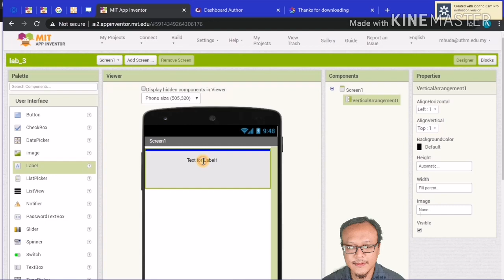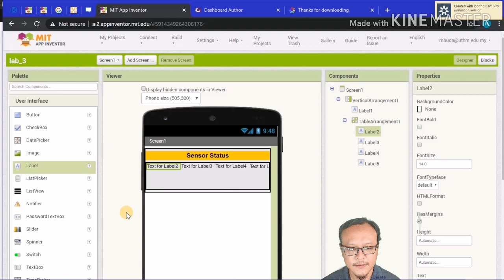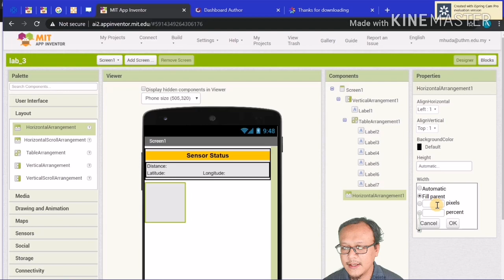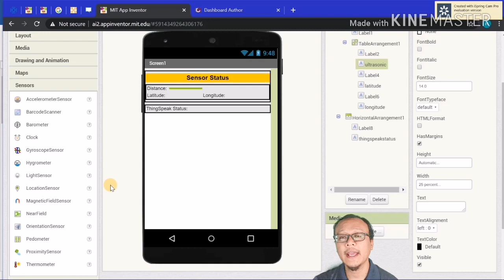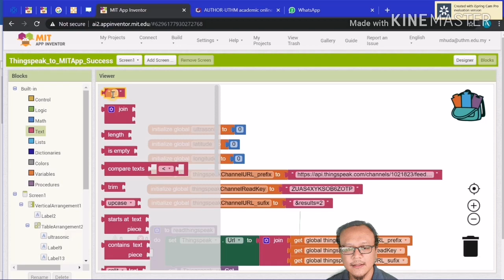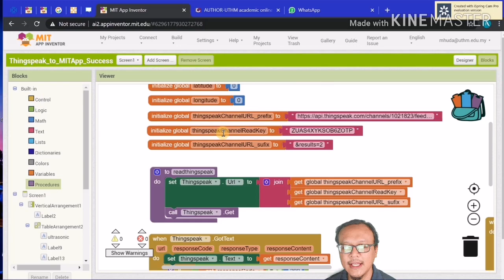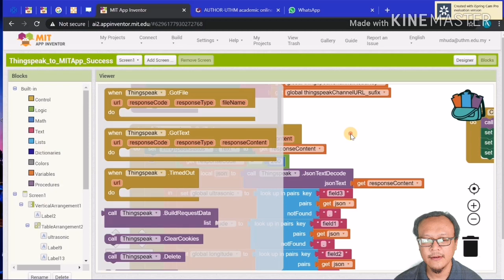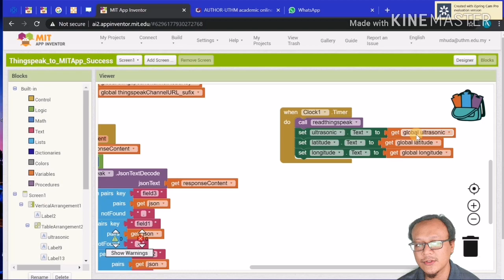Multimedia Technology Lab 3: MIT App Inventor - Sensor Monitoring App via Thingspeak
Lab 3: MIT App Inventor - Sensor Monitoring App via Thingspeak